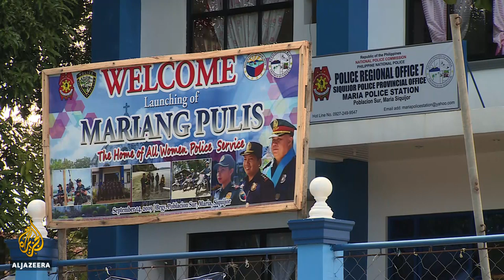Philippines town replaces all-male police force with women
A town in the central Philippines has replaced an almost all-male police force with women officers.
It is part of a wider government effort at promoting women in the workplace.
Al Jazeera's Jamela Alindogan reports from Maria in Siquijor province.